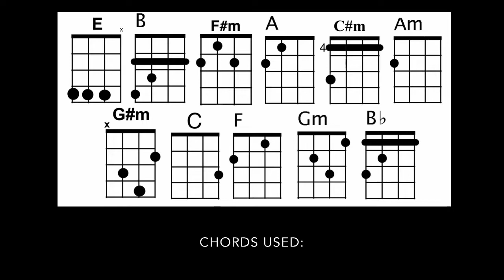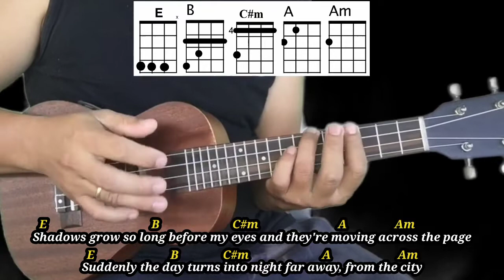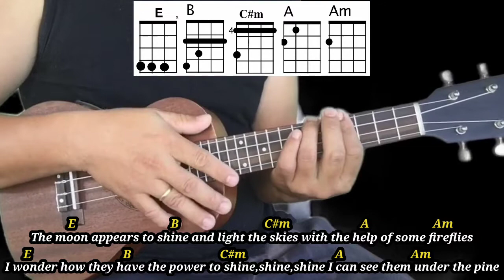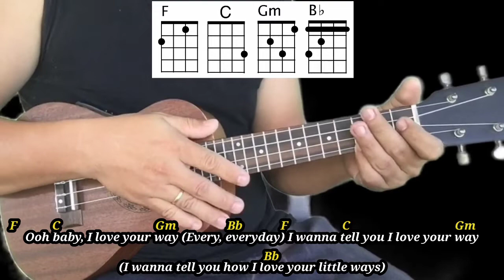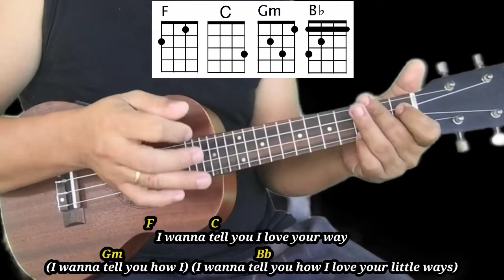Baby I Love Your Way - Big Mountain | Ukulele Tutorial With Lyrics and Chords